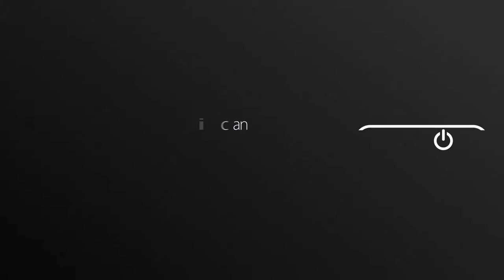Canadian High Commissioner Sandra McCardell interview at African Utility Week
Canada recently implemented a feminist foreign policy, which seeks to provide an equal voice, equal rights and equal access for all citizens. Watch this exclusive interview with the Canadian High Commissioner Sandra McCardell at African Utility Week and POWERGEN Africa to find out how Canada is supporting women in the African utility space.